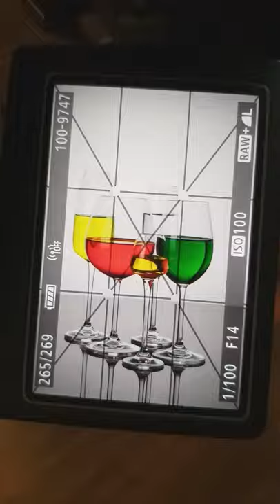product photography of wine glass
wine glasses without wine use food color in water